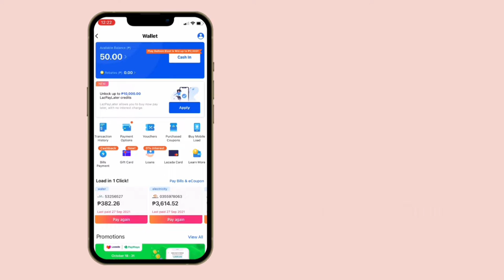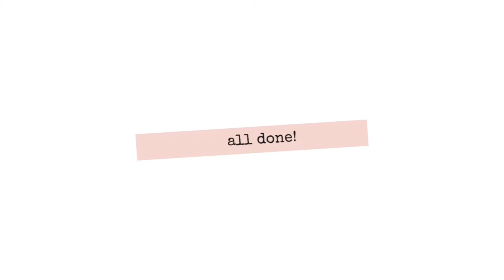Cheap Minimalist Table FOR FREE! | Vlog 1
Sharing with you how I got this table for free, I just paid for the shipping fee.
As you can see, it only costs P216.81 and P69 for the shipping fee, less all the vouchers, and coins. I did a P5000 top up in my Lazada Wallet and that gave me 8 Balloon Blasts that has P10 coupon each (depends on your luck), but for me that will only be P80. And then I paid my bills, each successful payment has P40 cashback, I had 3 payment, which gave me an additional rebate of P120. So in total I have now P200 rebates. Plus the coins of P21.68So technically yes, I only paid for the Shipping Fee, not bad right?